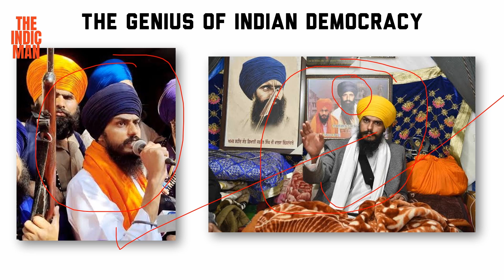CISF jawan slaps Kangana Ranaut | Is this normal or is this okay?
Imagine the outrage if a Hindu woman had slapped a Sikh woman. But since this is a new India, slapping Hindus, beheading Hindus, raping, and forcefully converting Hindus is all okay.

As usual, liberals have started supporting the rogue CISF jawan and have even extended her financial support in case she needs it. Pretty sure now khalistani org in India will start felicitating her.